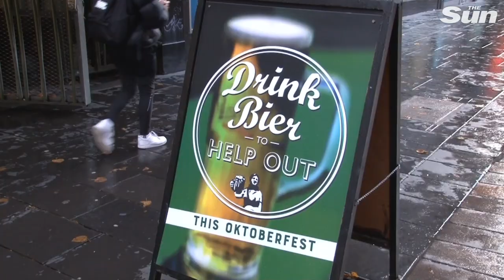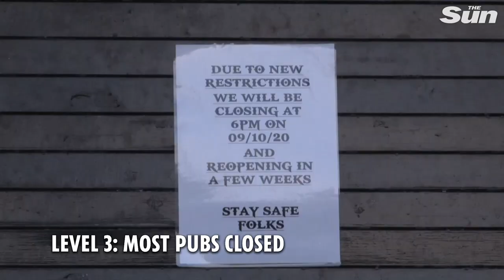Nicola Sturgeon's new five tier COVID system explained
From 2nd November Scotland will enter a new 5 tier coronavirus system which will regulate health restrictions in the country.

The system will go from level 0 to level 4 and will be implemented depending on the spread of the virus in different parts of the country. The Scottish government has said they will aim to keep schools open at all levels, with tier 4 representing a near full lockdown.

Previously Nicola Sturgeon announced a set of restrictions to tackle a new outbreak of coronavirus in Scotland, which saw some pubs closed and the sale of alcohol restricted in the central belt of the country. On Friday 18 deaths and 1,401 new cases were reported in Scotland.

The new tier system is similar to the one already in place in England, instead it adds in two new tiers - one below and one above the restrictions in place south of the Scottish border. Ministers in Scotland say the new tier system could be in place until a vaccine or effective treatment is found for coronavirus.

At level 0, which sees the least restrictions, three households can meet indoors and outdoors with up to eight people and most businesses will remain open.

Level one sees a new rule coming in where only 6 people from two households can meet.

The second level introduces a ban on households mixing indoors and places some restrictions on the hospitality sector.

Level three sees most pubs and bars closed, with restaurants still being allowed to stay partially open.

Finally level four closes all non-essential shops however six people from two households can still meet outside.